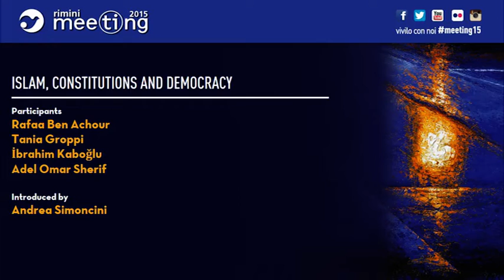Islam, constitutions and democracy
22/08/2015
Participants: Rafaa Ben Achour, Judge of the African Court on Human and Peoples’ Rights; Tania Groppi, Professor of Public Law at the University of Siena; İbrahim Kaboğlu, Professor of Constitutional Law at Marmara University, Istanbul; Adel Omar Sherif, Deputy Chief of the Supreme Constitutional Court of Egypt.
Introduced by Andrea Simoncini, Professor of Constitutional Law at the University of Florence.